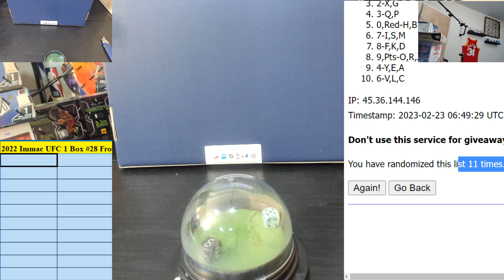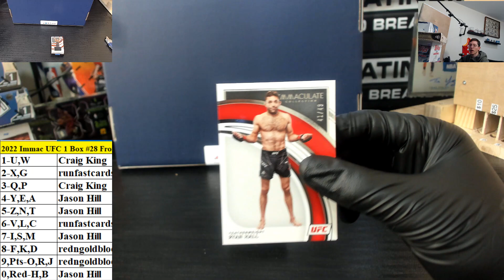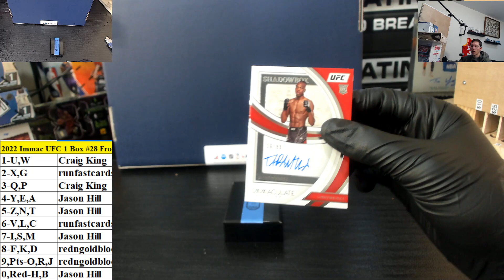2022 Panini Immaculate UFC Hobby 1 Box Block Number Break #28